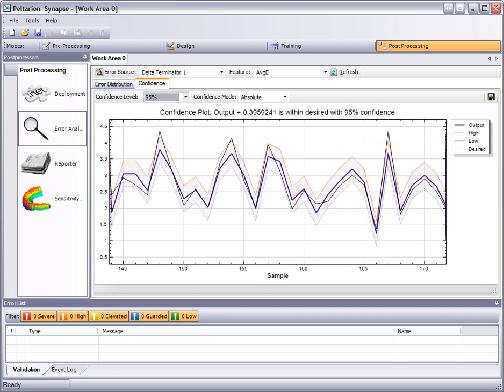Artificial neural network | Wikipedia audio article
00:03:31 1 History
00:04:19 1.1 Hebbian learning
00:07:19 1.2 Backpropagation
00:11:07 1.3 Hardware-based designs
00:12:02 1.4 Contests
00:14:48 1.5 Convolutional networks
00:16:20 2 Models
00:17:20 2.1 Components of an artificial neural network
00:17:31 2.1.1 Neurons
00:21:31 2.1.2 Connections, weights and biases
00:22:53 2.1.3 Propagation function
00:25:21 2.1.4 Learning rule
00:25:52 2.2 Neural networks as functions
00:33:19 2.3 Learning
00:39:03 2.3.1 Choosing a cost function
00:39:46 2.3.2 Backpropagation
00:48:15 2.4 Learning paradigms
00:48:39 2.4.1 Supervised learning
00:51:10 2.4.2 Unsupervised learning
00:54:08 2.4.3 Reinforcement learning
00:59:14 2.5 Learning algorithms
01:01:05 2.5.1 Convergent recursive learning algorithm
01:02:01 3 Optimization
01:03:18 3.1 Algorithm
01:11:02 4 Algorithm in code
01:12:15 4.1 Phase 1: propagation
01:12:57 4.2 Phase 2: weight update
01:14:08 4.3 Pseudocode
01:16:05 5 Extension
01:16:47 5.1 Adaptive learning rate
01:17:12 5.2 Inertia
01:20:43 6 Modes of learning
01:21:54 7 Variants
01:22:04 7.1 Group method of data handling
01:23:02 7.2 Convolutional neural networks
01:24:47 7.3 Long short-term memory
01:28:05 7.4 Deep reservoir computing
01:28:35 7.5 Deep belief networks
01:29:46 7.6 Large memory storage and retrieval neural networks
01:33:18 7.7 Stacked (de-noising) auto-encoders
01:39:16 7.8 Deep stacking networks
01:43:04 7.9 Tensor deep stacking networks
01:44:22 7.10 Spike-and-slab RBMs
01:45:51 7.11 Compound hierarchical-deep models
01:55:59 7.12 Deep predictive coding networks
01:57:23 7.13 Networks with separate memory structures
01:58:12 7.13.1 LSTM-related differentiable memory structures
01:59:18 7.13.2 Neural Turing machines
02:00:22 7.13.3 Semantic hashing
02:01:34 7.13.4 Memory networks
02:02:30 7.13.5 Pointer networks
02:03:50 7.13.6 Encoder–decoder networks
02:04:46 7.14 Multilayer kernel machine
02:08:24 8 Neural architecture search
02:09:05 9 Use
02:10:52 10 Applications
02:13:32 10.1 Types of models
02:14:26 11 Theoretical properties
02:14:37 11.1 Computational power
02:15:34 11.2 Capacity
02:16:01 11.3 Convergence
02:16:52 11.4 Generalization and statistics
02:20:12 12 Criticism
02:20:21 12.1 Training issues
02:21:24 12.2 Theoretical issues
02:24:13 12.3 Hardware issues
02:26:09 12.4 Practical counterexamples to criticisms
02:28:10 12.5 Hybrid approaches
02:28:32 13 Types
02:29:31 14 Gallery

- Socrates

SUMMARY
Artificial neural networks (ANN) or connectionist systems are computing systems vaguely inspired by the biological neural networks that constitute animal brains. The neural network itself is not an algorithm, but rather a framework for many different machine learning algorithms to work together and process complex data inputs. Such systems "learn" to perform tasks by considering examples, generally without being programmed with any task-specific rules. For example, in image recognition, they might learn to identify images that contain cats by analyzing example images that have been manually labeled as "cat" or "no cat" and using the results to identify cats in other images. They do this without any prior knowledge about cats, for example, that they have fur, tails, whiskers and cat-like faces. Instead, they automatically generate identifying characteristics from the learning material that they process.
An ANN is based on a collection of connected units or nodes called artificial neurons, which loosely model the neurons in a biological brain. Each connection, like the synapses in a biological brain, can transmit a signal from one artificial neuron to another. An artificial neuron that receives a signal can process it and then signal additional artificial neurons connected to it.
In common ANN implementations ...